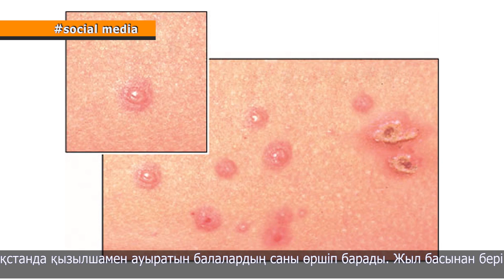Елдегі эпидемиологиялық жағдай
Конго-Қырым геморрагиялық қызбасы - кене арқылы берілетін ауру. Ағымдағы жылдың сәуір айынан бастап елімізде осы ауру бойынша 33 жағдай тіркеліп, 5 науқас қайтыс болған. Бұл туралы елордада өткен брифингіде айтылды.